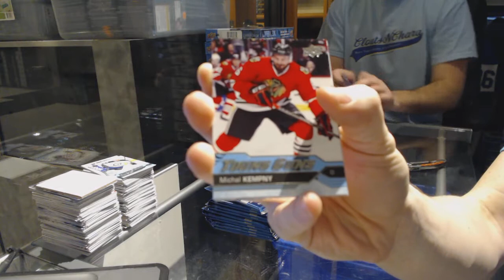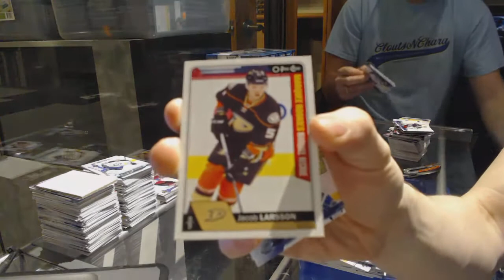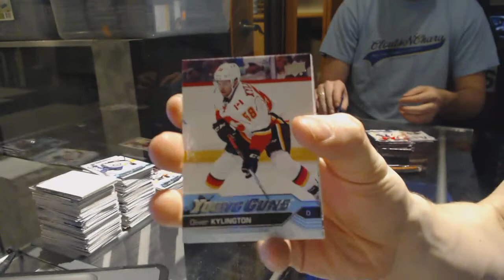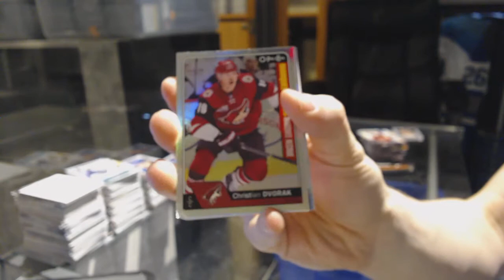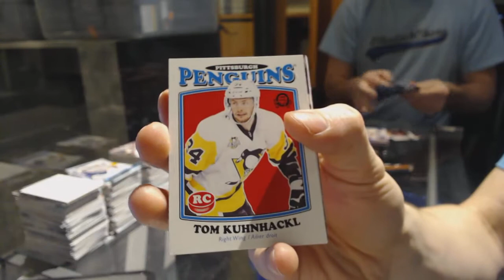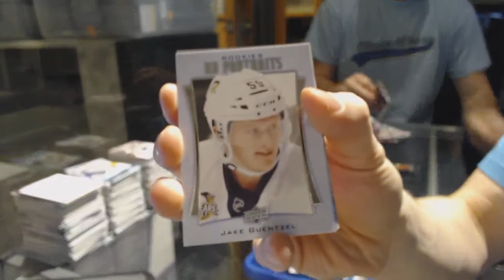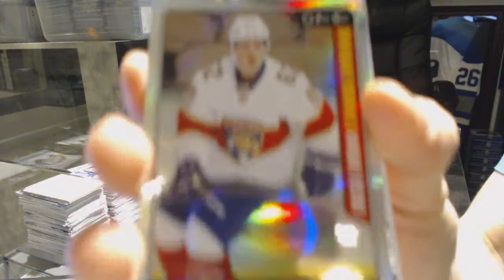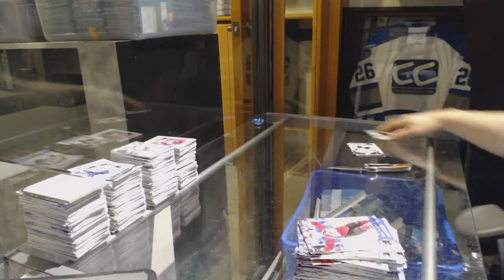16-17 Upper Deck Series 2 Hockey 12 Box Case Break - C&C 6954